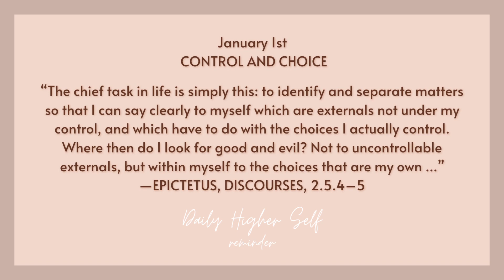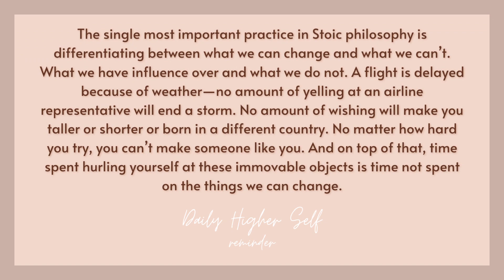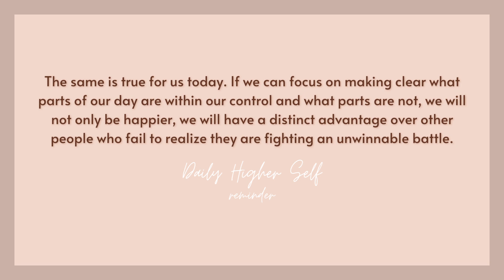2 Minute Daily Higher Self The Daily Stoic Reminder, January 1st: Control and Choice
Reading from The Daily Stoic.

JANUARY
CLARITY

January 1st
CONTROL AND CHOICE

“The chief task in life is simply this: to identify and separate matters so that I can say clearly to myself which are externals not under my control, and which have to do with the choices I actually control. Where then do I look for good and evil? Not to uncontrollable externals, but within myself to the choices that are my own …”
—EPICTETUS, DISCOURSES, 2.5.4–5

The single most important practice in Stoic philosophy is differentiating between what we can change and what we can’t. What we have influence over and what we do not. A flight is delayed because of weather—no amount of yelling at an airline representative will end a storm. No amount of wishing will make you taller or shorter or born in a different country. No matter how hard you try, you can’t make someone like you. And on top of that, time spent hurling yourself at these immovable objects is time not spent on the things we can change.
The recovery community practices something called the Serenity Prayer: “God, grant me the serenity to accept the things I cannot change, the courage to change the things I can, and the wisdom to know the difference.” Addicts cannot change the abuse suffered in childhood. They cannot undo the choices they have made or the hurt they have caused. But they can change the future—through the power they have in the present moment. As Epictetus said, they can control the choices they make right now.
The same is true for us today. If we can focus on making clear what parts of our day are within our control and what parts are not, we will not only be happier, we will have a distinct advantage over other people who fail to realize they are fighting an unwinnable battle.